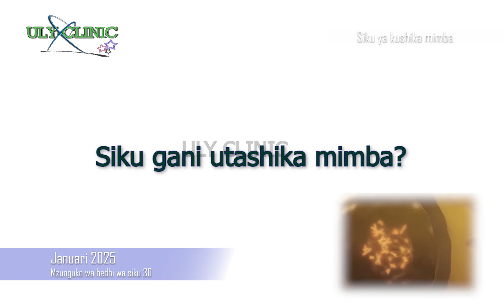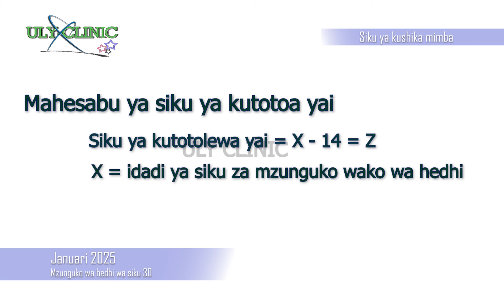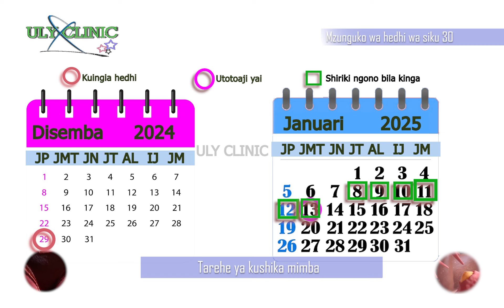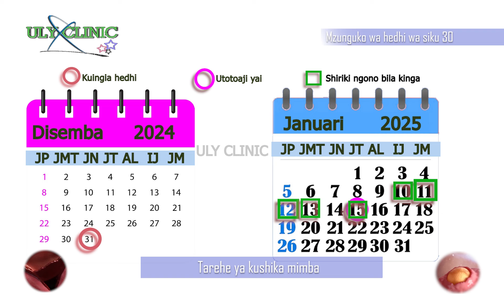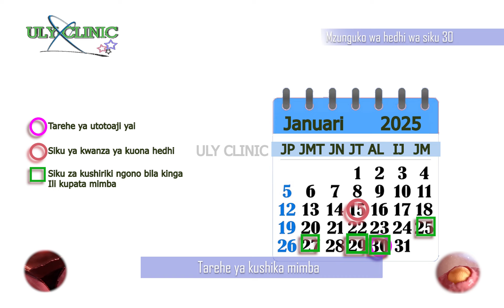Kushika mimba Januari 2025- Mzunguko wa siku 30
Video hii imeeleza kuhusu siku ya kushika mimba na namna ya kushika mimba kwa wanawake wenye mzunguko wa hedhi wa siku 30. Hii imejumuisha tarehe mbalimbali za kuona hedhi na siku zinazoshauriwa kushiriki ngono pasipo kinga ili kupata mimba katika mwezi wa kwanza mwaka 2025 (Januari 2025)

Kama mwezi wako wa kushika mimba haupo, eleza chini ili kutengenezewa video inayohusu mzunguko wako wa hedhi.